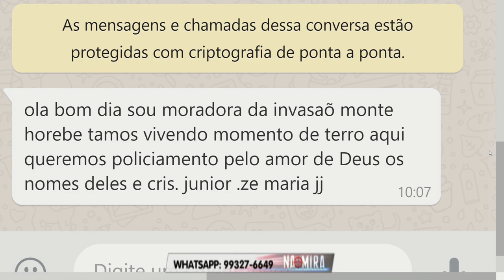Na Mira Em Tempo 29 07 2019 1º Bloco